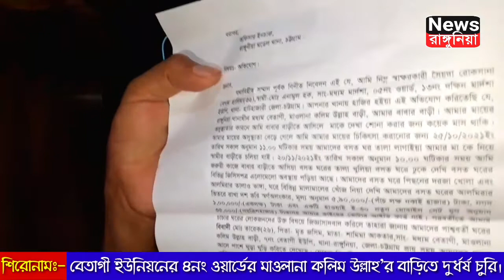পোমরা বেতাগী ইউনিয়নের ৪ নাম্বার ওয়ার্ডের মাওলানা কলিম উল্লাহ'র বাড়িতে দুর্ধর্ষ চুরির ঘটনা ঘটেছে।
উপজেলার ৭নং বেতাগী ইউনিয়নের ৪ নাম্বার ওয়ার্ডের মাওলানা কলিম উল্লাহ'র বাড়িতে। গত (১৯ নভেম্বর) রাতে এই দুর্ধর্ষ চুরির ঘটনা ঘটেছে বলে একটি অভিযোগ পাওয়া গেছে।